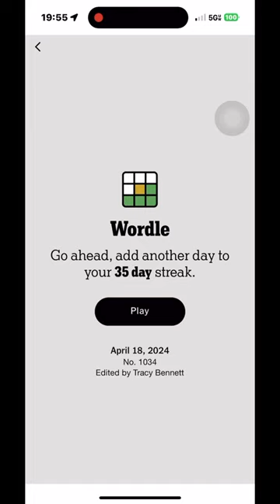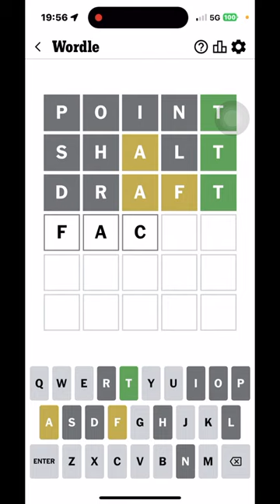Wordle 2024 04 18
Muted as I did this in a not great spot.

I started with POINT - not much help.
Took me awhile to come up with SHALT.
#3 ended up being DRAFT which came a bit easier.
#4 - which it took quite a bit to come up with given the other letters and colors...well?